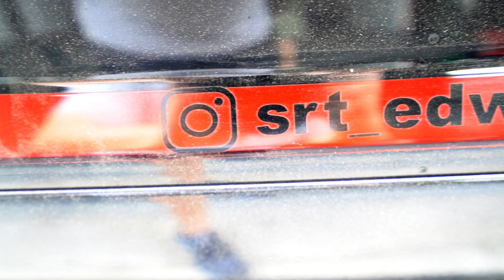A HellCat & Two 5.0's B-ROLL Footage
***Every Product Used For Sale In Stock***

*Auto Detailing Products for Sale in Stock*
Monday-Saturday 1030am-9pm - Sundays 1030am-5pm